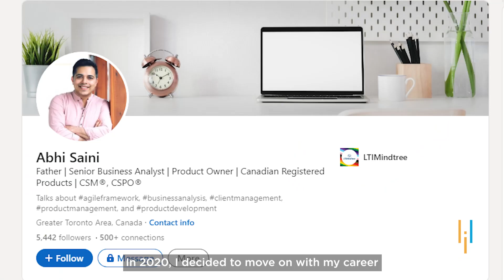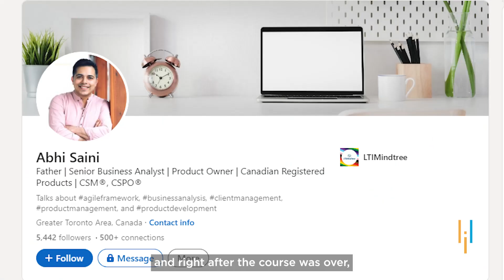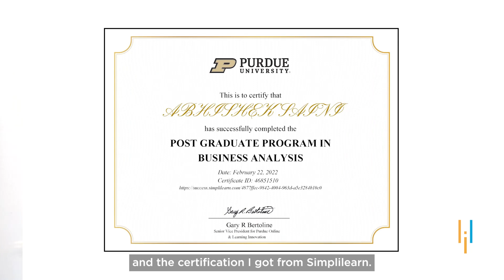Simplilearn Reviews | New Job With 50% Salary Hike In Canada | Abhishek’s Upskilling Story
"️️🔥Professional Certificate in AI and Machine Learning, delivered by Simplilearn in collaboration with Purdue University
️️🔥 Applied Generative AI Specialization by Simplilearn, delivered by Simplilearn in collaboration with Purdue University

Abhishek Saini has over a decade of professional experience. He was working in 2011 in the client management sector before moving to Canada in 2015.

He was working at SS&C Technologies as an Application Analyst (Business Analyst) and was looking for better opportunities in the same field.

He finished his course in February 2022 and within two months, he was able to change his job. In April 2022, he joined LTIMindtree as a Senior Business Analyst and that too with a 50% salary hike.

As of now he is working in the Agile framework and using the concepts he learnt during the course.

✅ Key Features

- Become eligible for Become eligible for the Purdue University Alumni Association membership.

✅ Skills Covered

- Business Analysis
- Requirements Analysis
- Strategy Analysis
- Wireframing
- Solution Evaluation
- Dashboarding
- Data Visualization
- Agile scrum methodology
- Scrum Artifacts
- Statistical Analysis using Excel
- SQL Database
- Python
- Data analysis
- Digital Transformation